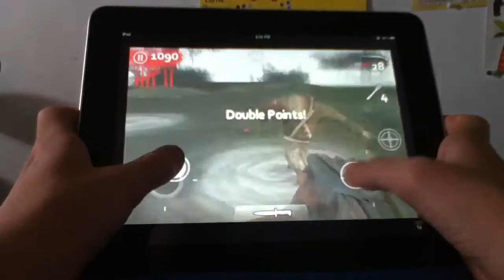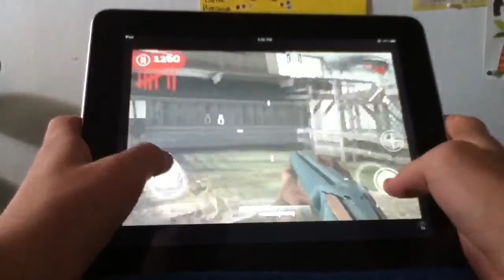Shi No Numa gameplay on iPad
This is a video that didn't make it to the achievement channel. Sawed-off shotgun gameplay.